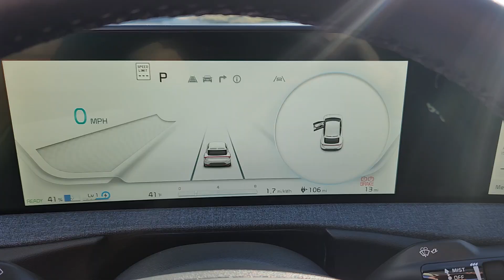2024 Kia EV6 Wind Windsor, Ft Collins, Greeley, Loveland, Longmont CO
New 2024 Kia EV6 Wind available at Fowler Kia of Windsor located in 1111 Southgate Dr, Windsor, CO, 80550.
Stock#: W240774 - VIN#: KNDC3DLC3R5622738

Look no further than the  2024  Kia EV6. This fun-loving EV6 delivers future-ready efficiency and stylish athleticism. Fast-charging, convenient, and surprisingly affordable, this innovative EV is simply thrilling to drive.
, Apple Carplay®/Android Auto®, Heated/Cooled Front Seats, Navigation System, Keyless Entry, Satellite Radio, Premium Sound System, Remote Engine Start, Power Liftgate, Heated Mirrors. Feel eager for the journey in this bold-spirited EV6. Treat yourself to a test drive today. Our staff will toss you the keys and give you an outstanding customer experience.